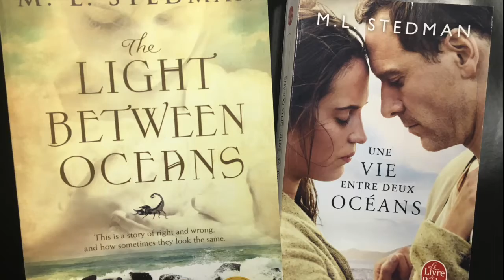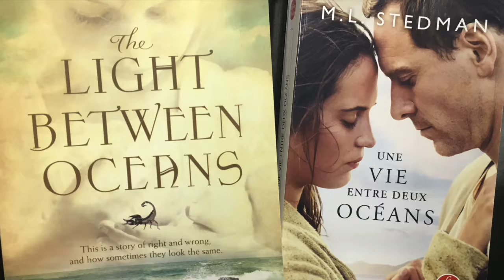For the lovers of language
Abbey's Language Book Centre is upstairs inside Abbey's Bookshop. In addition to all the resources you need to learn or teach languages, we also have fiction for adults and children in many languages. Head to 131 York Street Sydney - next to QVB, in the centre of the city. À bientôt.